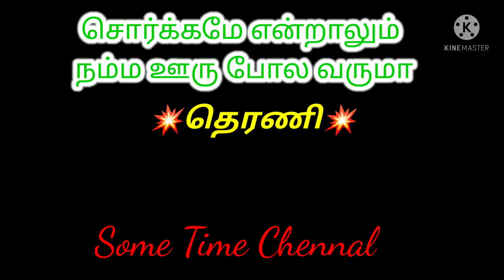சொர்க்கமே என்றாலும் நம்மூரை போல வருமா தெரணி Mass Therani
சொர்க்கமே என்றாலும் நம்மூரை போல வருமா
Mass Therani
Some Time Channel